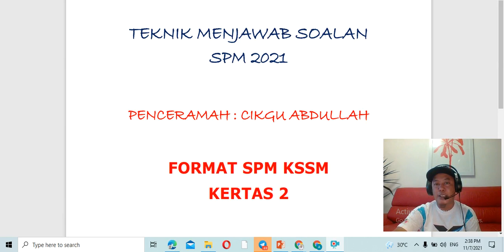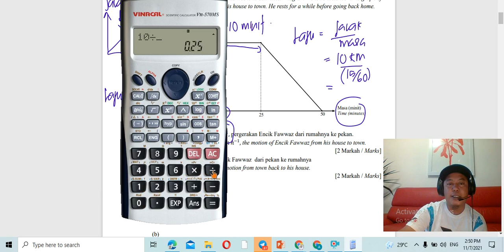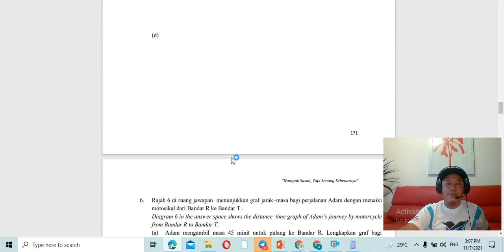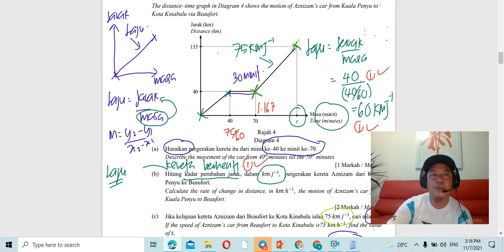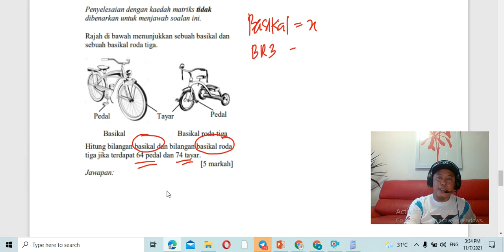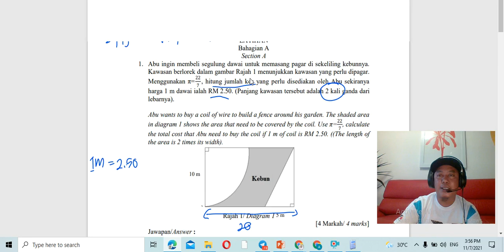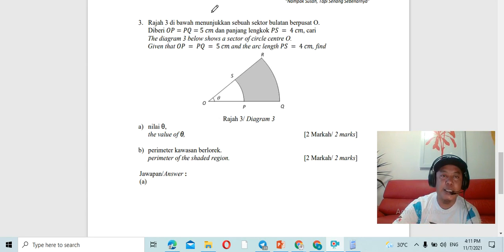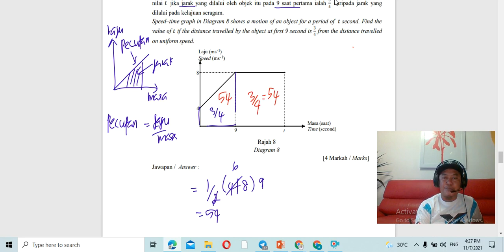Matematik KSSM Tingkatan 5 : Teknik menjawab soalan k2 Bahagian A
diharap video cikgu membantu

# Bulatan, Set, Persamaan Linear , Graf Gerakan.